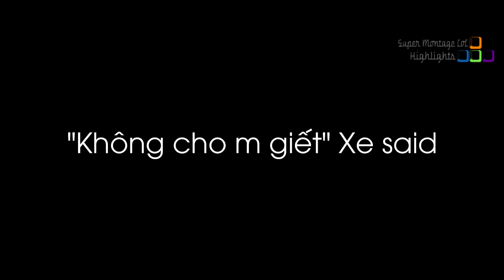Levi giật mình trước pha thoát thân cực nhanh của Zed, Box Box né chiêu cực kì điêu luyện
Levi giật mình trước pha thoát thân cực nhanh của Zed, Box Box né chiêu cực kì điêu luyện - Khi Cao Thủ Stream có gì Hot #479
✦ Link Nhạc:
✦ Outtro:
✦ Xin cảm ơn Twitch.tv Streams:
❤ Levi: /lollevi97
❤ Gosu: /gosu
❤ Danijrm: /danijrm
❤ Box Box: /boxbox
❤ Grossie_Gore: /grossie_gore
❤ LLStylish: /llstylez
❤ Faker: /faker
❤ Shiphtur: /shiphtur
❤ Tarzaned: /tarzaned
❤ TFblade: /tfblade
❤ Tyler1: /loltyler1
❤ SoloRenektonOnly: /solorenektononly
❤ Wingsofdeath: /wingsofdeath